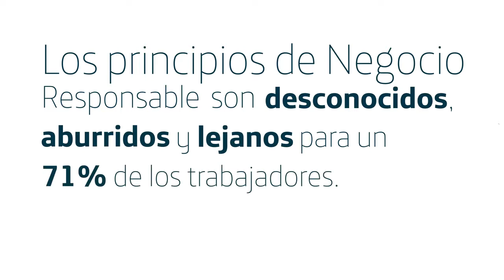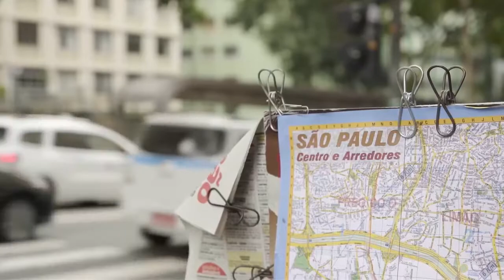Telefónica: Play to move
El área Cosumer Engagement de LLORENTE & CUENCA ha realizado junto a Telefónica la campaña de comunicación transmedia  "Play to move".